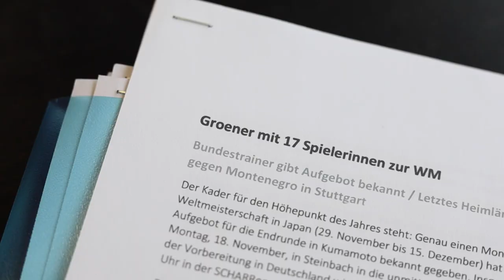Groener: "Wir wollen etwas für die Zukunft aufbauen."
Henk Groener blickt auf die bevorstehende Weltmeisterschaft und den Kader, mit dem die Zielsetzung Hauptrunde und Olympia-Qualifikation erreicht werden soll.